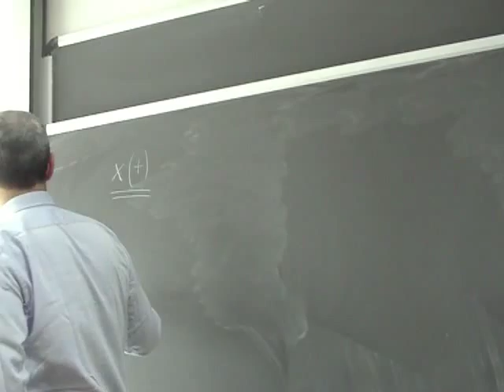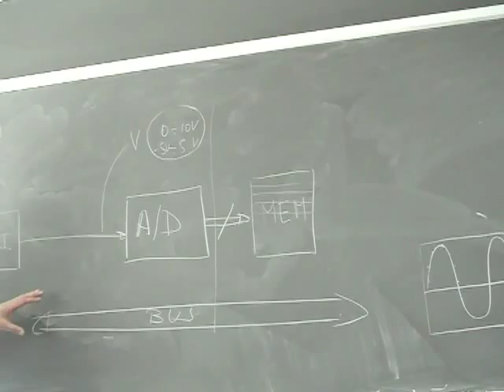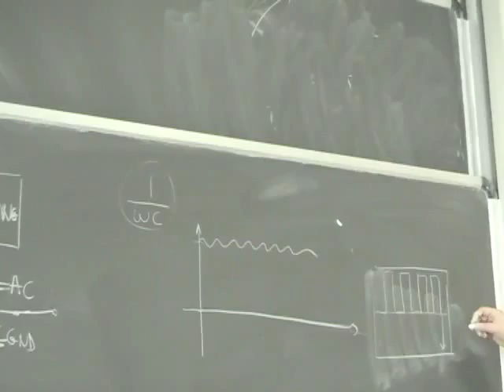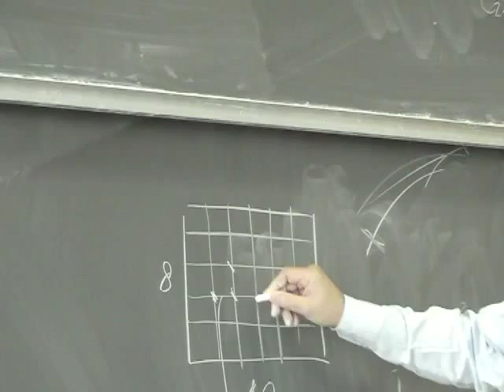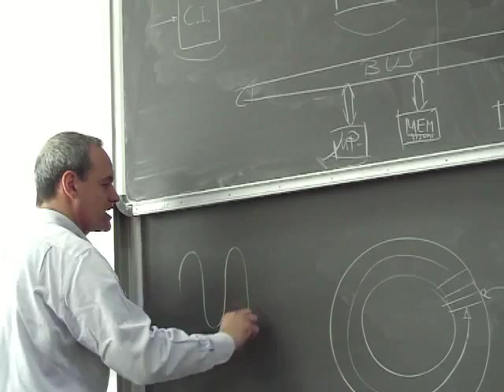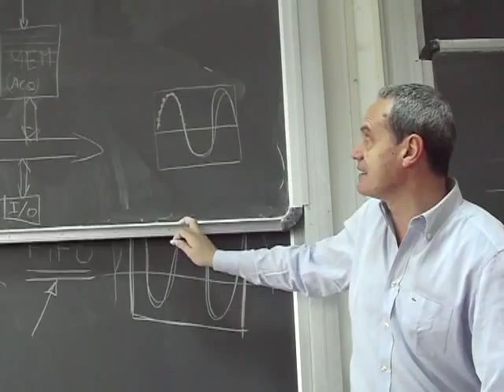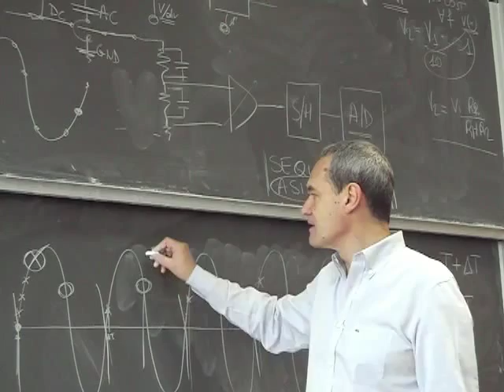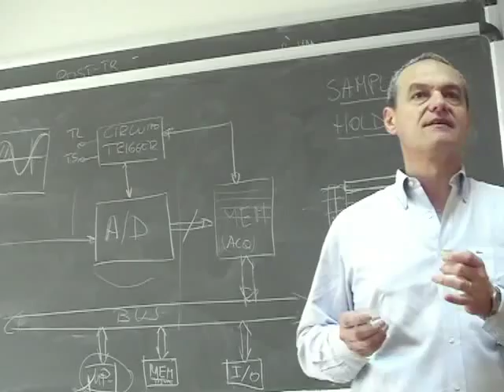Misure Lezione 13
Oscilloscopio; Struttura oscilloscopio digitale; Funzionamento oscilloscopio (Real time; Tempo equivalente)